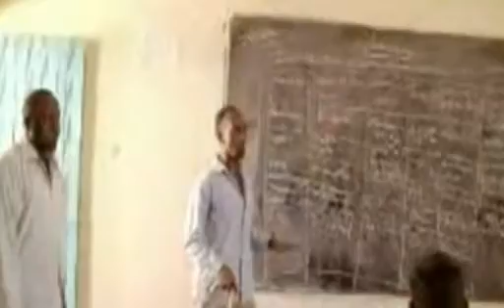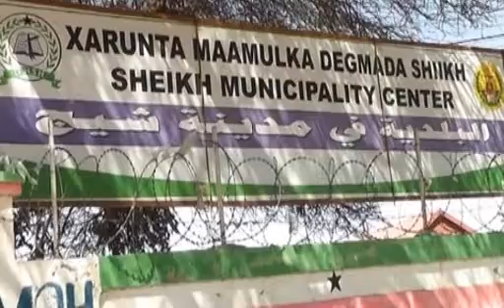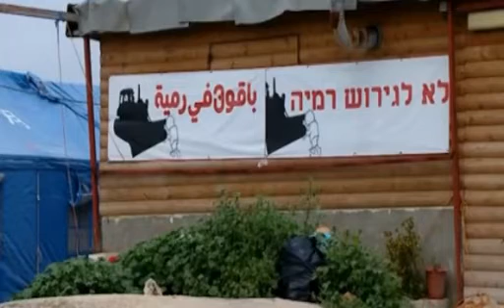Warka Carabiga ee Tv ga Qaranka Sun 30 Mar 2014 kh